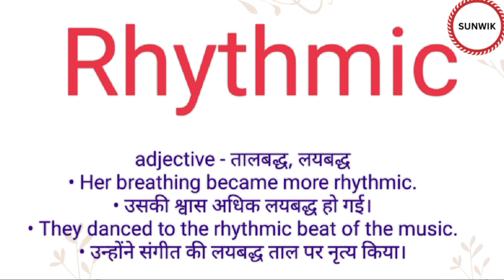Rhythmic ka hindi meaning l Rhythmic ka english meaning l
Channel Provide
Hindi dictionary
English dictionary
Hindi Meaning
English Meaning